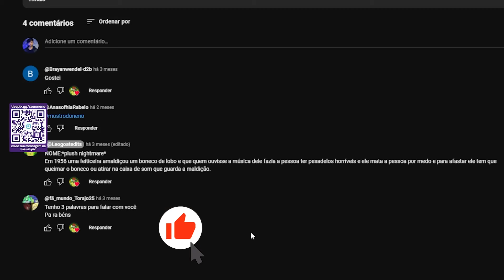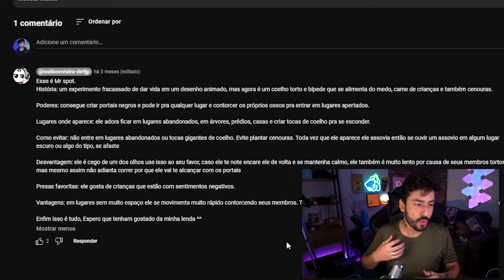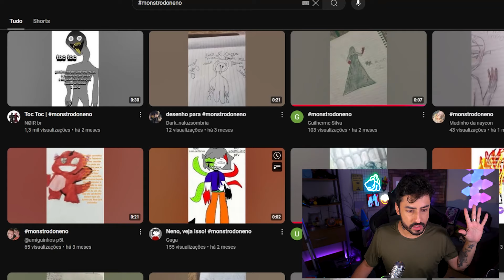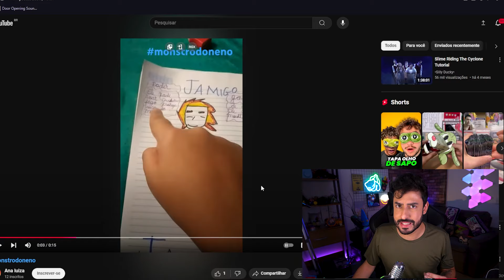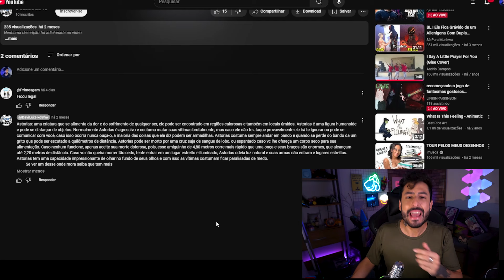Reagindo às criaturas de vocês!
Reagi às criaturas que vocês criaram e postaram na hashtag monstrodoneno. Se gostaram não esqueçam do like e comentário!

E não esqueçam de passar na Insider para conferir as peças com descontos especiais. O link está abaixo.